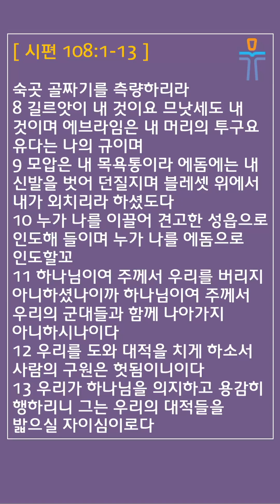[머릿돌 교회] 2024년 10월 31일 매일성경 말씀 나눔 (시편 108:1-13)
매일성경 본문: 시편 108:1-13 (Psalms)